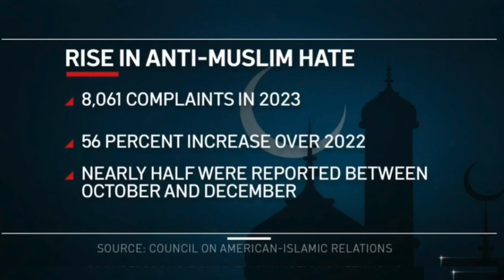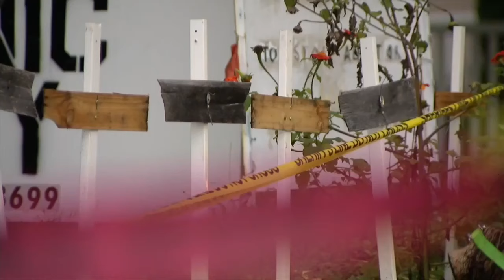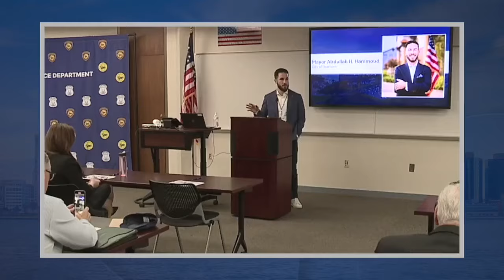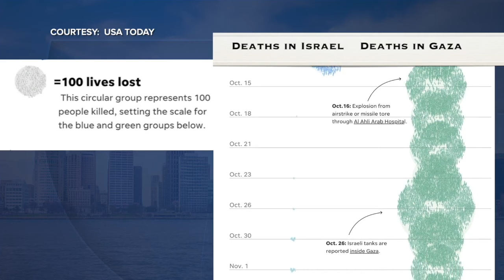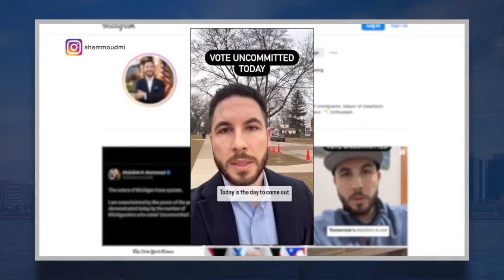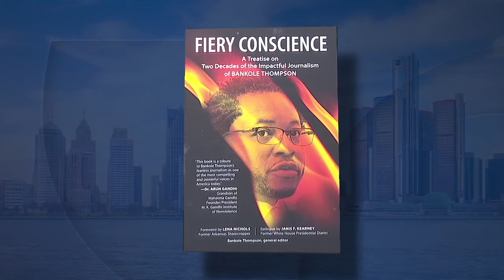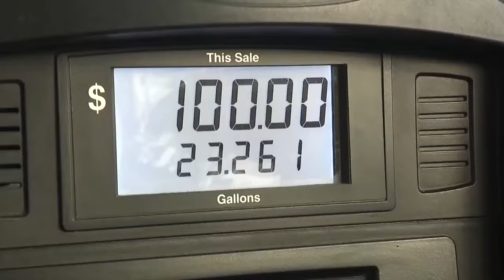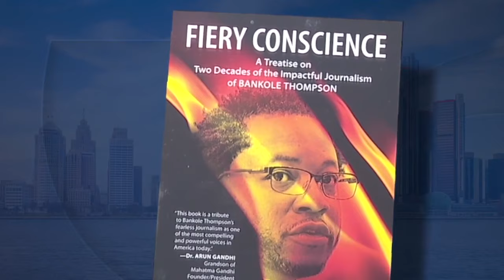Spotlight on Dawud and Thompson